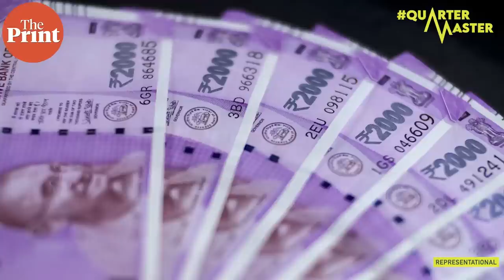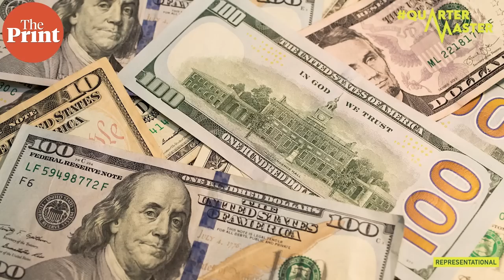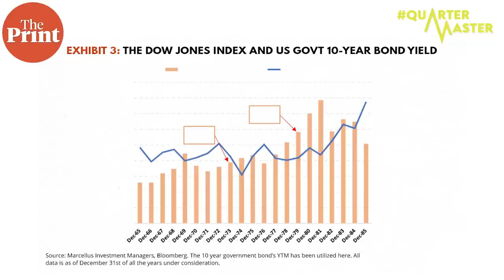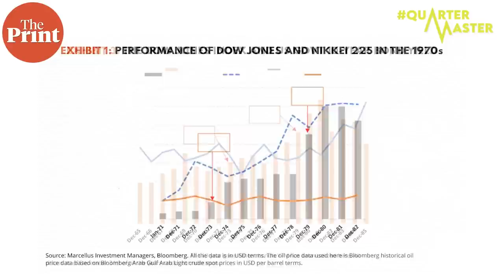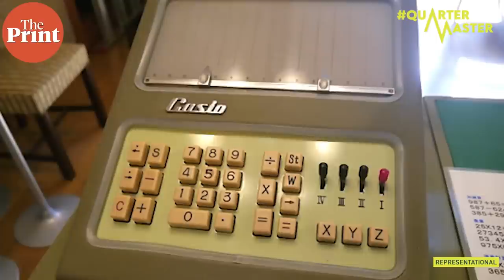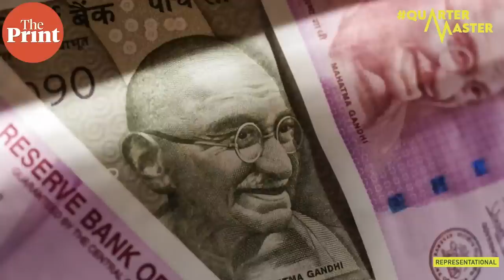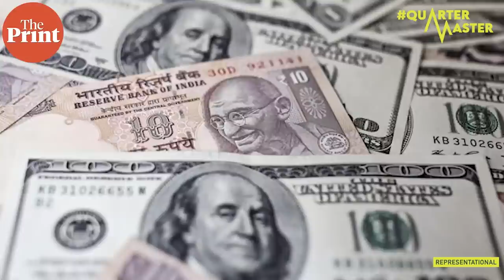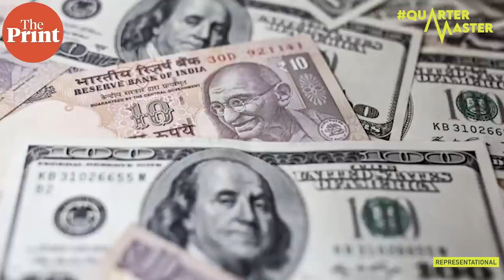How Japan's transformation in 1970s & not U.S. crisis is a model for India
The Indian economy and stock markets don’t necessarily have to follow their US counterparts and sink amid the global economic turmoil triggered by the pandemic and Russia’s invasion of Ukraine. The transformation of Japan in the 1970s is a strong model for India in 2022 because of the many similarities in Japan’s troubles then and India’s challenges now. The world belongs to countries and companies that can deal with exogenous shocks with enterprise, innovation and hard work, investment guru Saurabh Mukherjea of Marcellus Investment Managers tells ThePrint’s Managing Editor YP Rajesh in the latest episode of QuarterMaster